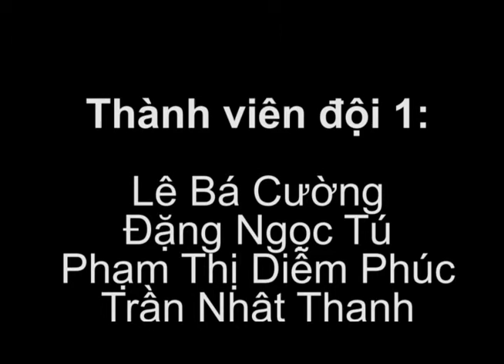Doi 1 THUONG HIEU SINO